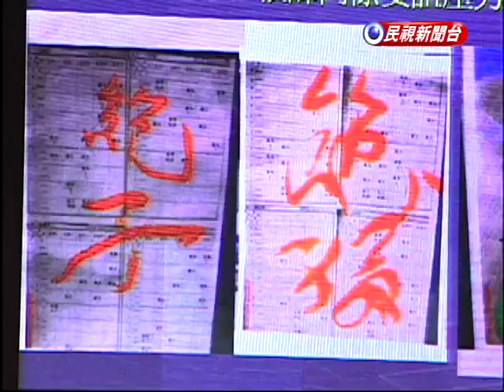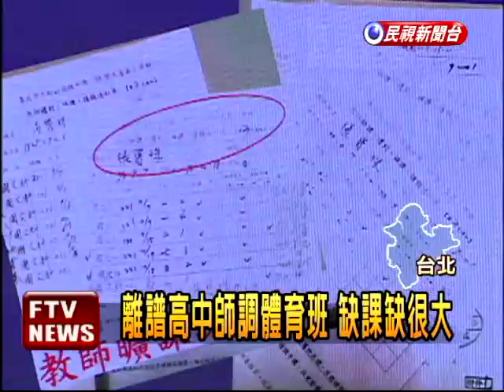恐怖高中師 咒同事「絕子絕孫」－民視新聞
【民視即時新聞】現在很多流浪教師找不到工作，但是在學校卻有許多問題教師無法汰換，松山高中一名張姓國文老師，被同事指控常常詛咒同事，甚至還在其他老師課表上用紅墨汁寫上「絕子絕孫」的恐嚇字眼，上課也常搞失蹤缺課，卻不見學校有積極處置。